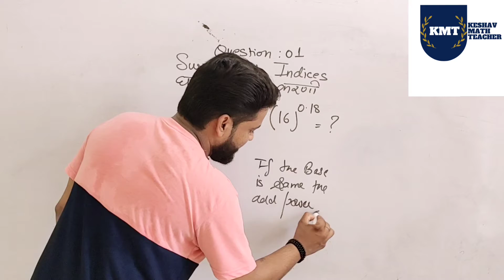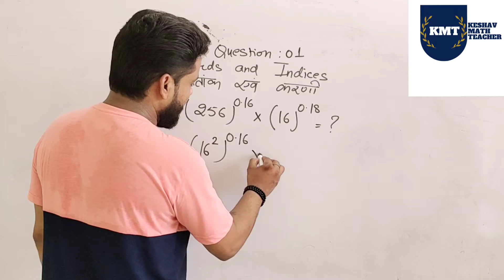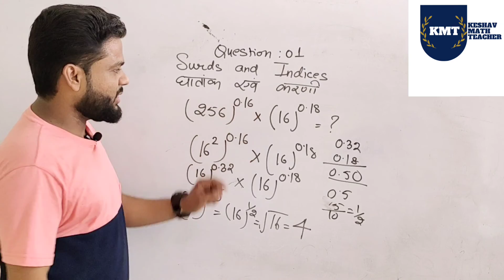घातांक एवं करणी Surds And Indices | Question of the Day | Keshav Sharma